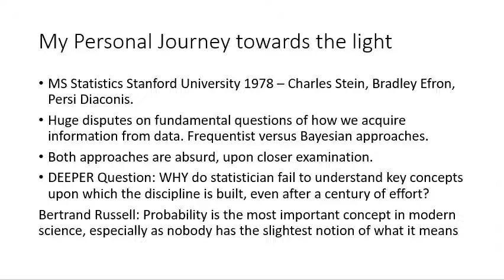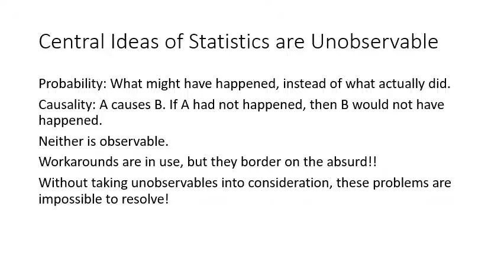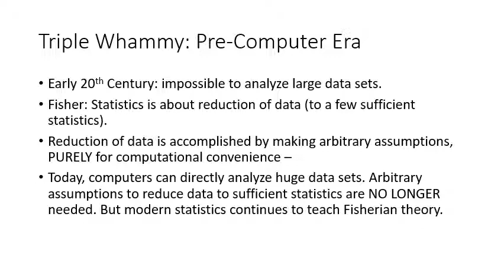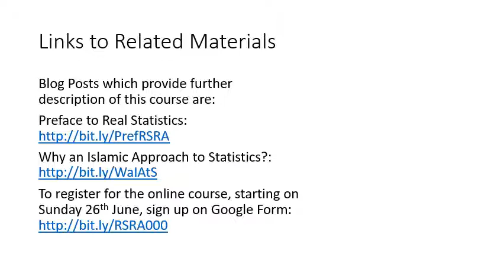Course Announcement: Radical Statistics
{Detailed writeup Video explains how modern statistics is built on fatally flawed foundations of logical positivism, which rejects unobservables as a basis for human knowledge. Unfortunately, two of the central concepts of statistics -- probability and causality -- are fundamentally unobservable. The solution is to rebuild the entire discipline on foundations of a realist philosophy, which makes learning about unobservables central to acquisition of knowledge. Video announces An online course which aims to launch a revolution in how we think about statistics. To register for this course, fill in Google Form